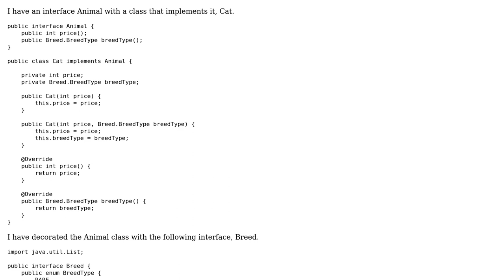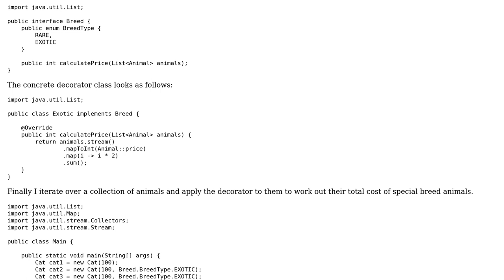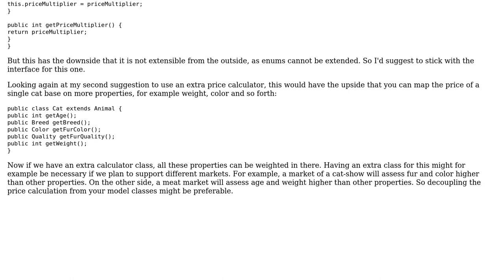Applying functions to decorated objects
With thanks & praise to God, and with thanks to the many people who have made this project possible! You are responsible for your own actions.